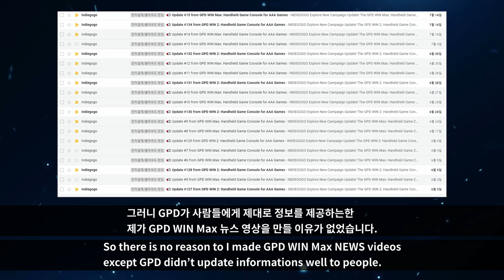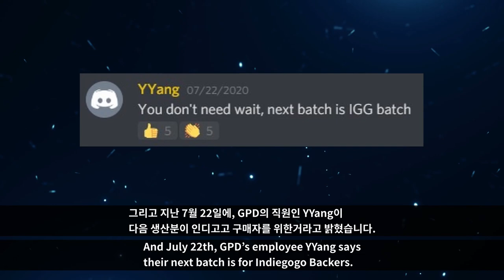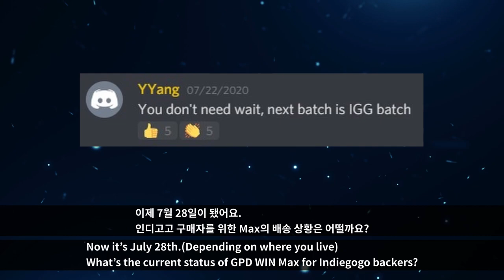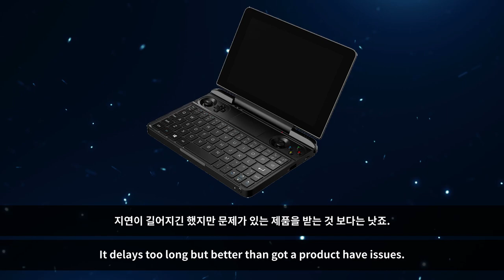[GPD WIN Max News] Vol 10 - When will IGG backers receive their device?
It's been a long time since GPD finish their GPD WIN Max IGG campaign. But when we will receive our products?

※ Forklift Photo used in thumbnail by ELEVATE from Pexels